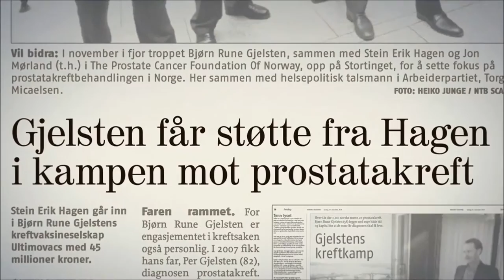Inven2 Success Stories: Ultimovacs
Ultimovacs AS is developing a novel peptide based therapeutic cancer vaccine. The vaccine consists of a mix of peptides which are fragments of the enzyme telomerase expressed by cancer cells allowing them to divide endlessly.